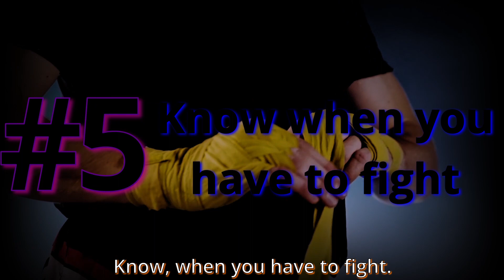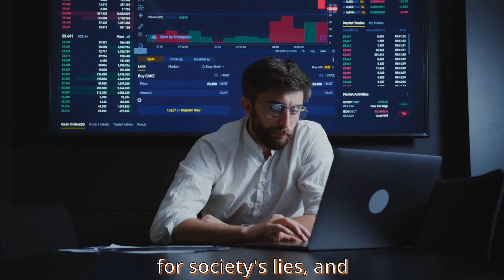The 6 SECRETS of the High Value MAN (Get Girls)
How are some Men much more successful in life than other Men? What are they doing that makes every woman want them? These are the 6 secrets of the High Value Man.

Timecodes:
0:00 - Intro
0:27 - The purpose
1:04 - Value attention
2:21 - Know how to be alone
3:03 - Be dangerous
4:04 - When to fight
4:35 - Don't be a puppet

Some images are created with help of vecteezy.com